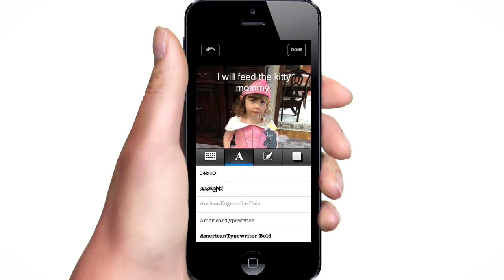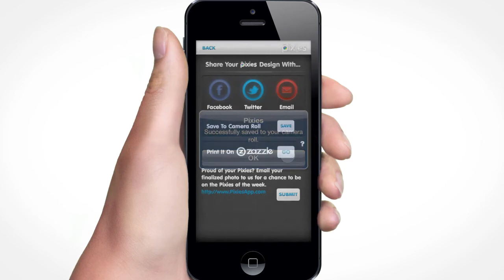Pixies Fun With Photos App For iPhone, iPod Touch App Trailer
Customize photos w text & fun illustrations. Share on Facebook & more.